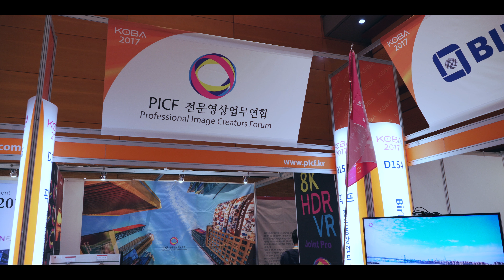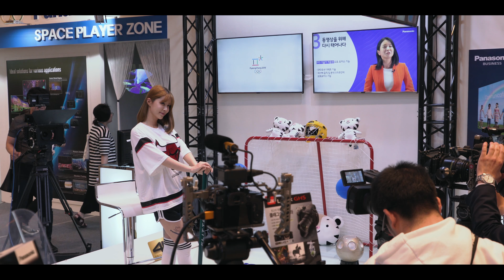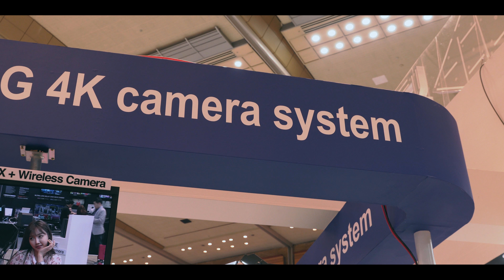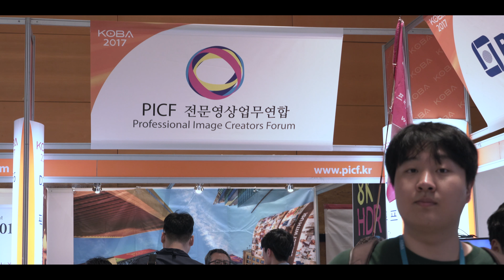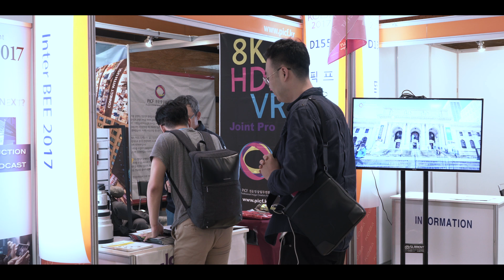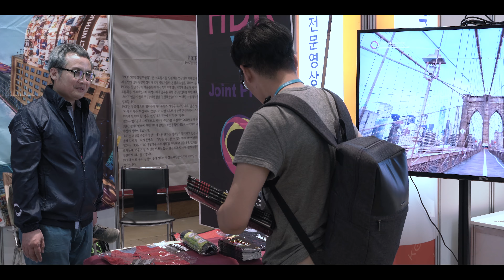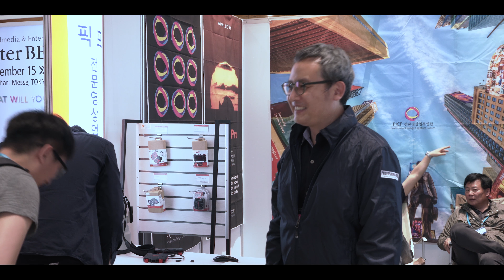Rough cut:: 2017 KOBA 코바쇼 스케치, 파나소닉 소니 이케가미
17-05-19 코바쇼 PICF 픽프

SONY A6500, A7R2
FE PZ 28-135mm OSS
INTERNAL RECORDING
HANDHELD

카톡 bisangis
ㅡㅡㅡㅡㅡㅡㅡㅡㅡㅡㅡㅡㅡㅡㅡㅡㅡㅡㅡㅡㅡㅡㅡㅡㅡㅡ